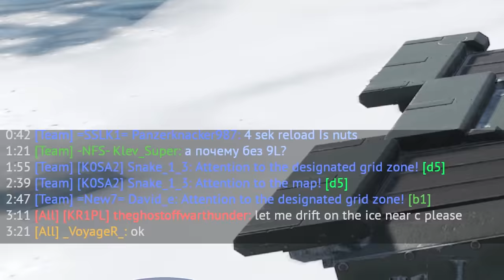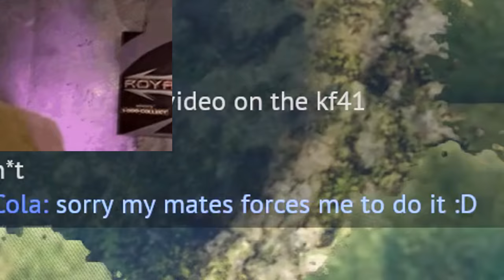Grind Hungarian Tech Tree 💀, But Using Only Hungarian Tanks. Part 4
Doug Maxwell_Media Right Productions - Baroque Coffee House
E's Jammy Jams - I Have a Little Dreidel (Instrumental)
Liszt - Hungarian Rhapsody No. 2 (by Liszt)
Max Brhon - The Future